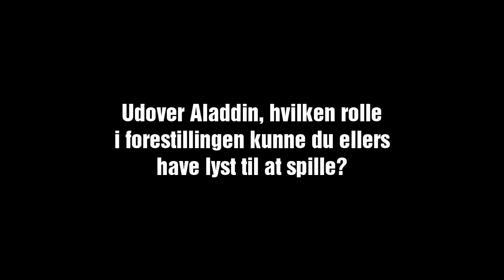Et strejf af Aladdin | Johannes Nymark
Et strejf af Aladdin | Johannes Nymark | This is a danish interview with Johannes Nymark by Have Backstage. The interview is about the production of the european premiere of Disney's Aladdin.

ABOUT US
Fredericia Theater is one of Denmark's most distinguished presenters of musical theatre. With audiences of more than 150,000 patrons in one season, Fredericia Theater surpasses the major theaters of cities such as Aarhus, Aalborg, and Odense. Fredericia Theater is dedicated to attracting a large audience from all over Denmark, with its innovative approach to producing relevant and groundbreaking musicals. While Fredericia Theater is over 130 years old, the theater's current wave of success began in 2011, when they began exclusively presenting musicals that had never been professionally produced in Denmark. Their national breakthrough came in 2012 with Disney's Aladdin, which became a huge success not only in Fredericia, but also as a summer production at the Opera House in Copenhagen, selling a total of 100,000 tickets. Since then, the theater has alternated between presenting new musicals such as Esaura (2013), Lizzie (2014), Ole Lukøje (The Sandman) (2015) and Bleeding Love (2015), Danish premieres of American musicals like The Last Five Years (2012), The Drowsy Chaperone (2013), Avenue Q (2013) and Young Frankenstein (2014), as well as large-scale sold-out productions such as Disney's The Little Mermaid, Shu-bi-dua – The Musical (2015/16), The Hunchback of Notre Dame (winner of the Reumert Arts Prize), and Seebach (2017), with more than 150,000 tickets sold.